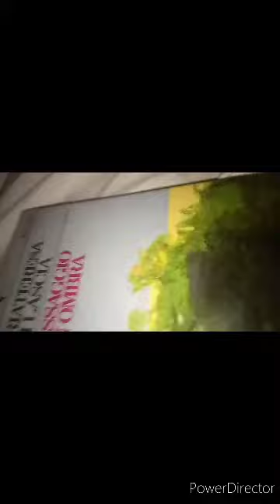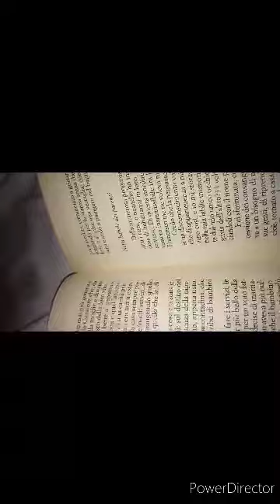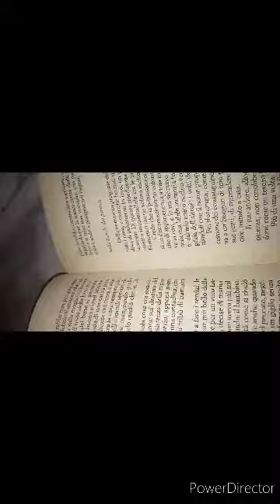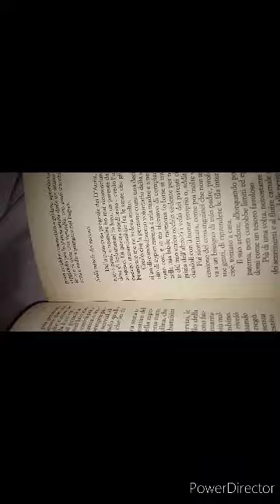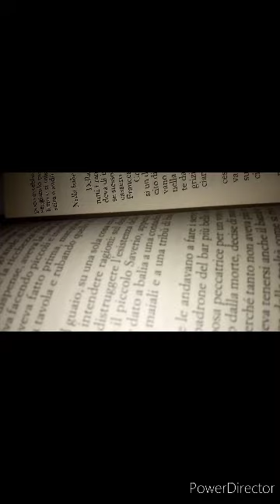Mariateresa Di Lascia. Passaggio in Ombra. 39 parte